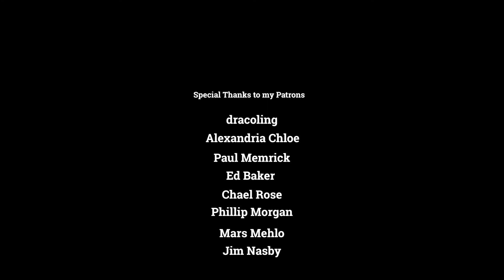Break the Vault | An Improvised Essay on Authenticity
The release of this original music has been one of the most difficult things I have ever done.
It constantly tests if I am truly serious about bringing my creations to the surface.

The dilemma I speak revolves around commercial work vs. creative career projects and how I plan to pursue commercial work in the future. I have made a partnership in the last few years to do commercial work and have found recently that it is not serving me or my goals in my career.

I believe authenticity is a virtue that keeps the light at the tunnel shining during this process of album creation.

The following names and tags belong to some of my most devoted patrons who have made this creation possible:

Dracoling
Alexandria Chloe
Paul Memrick
Chael Rose
Ed Baker
Jim Nasby

Get access to live reactions earlier than anyone else, vote on new songs for me to learn, and see behind-the-scenes vlogs